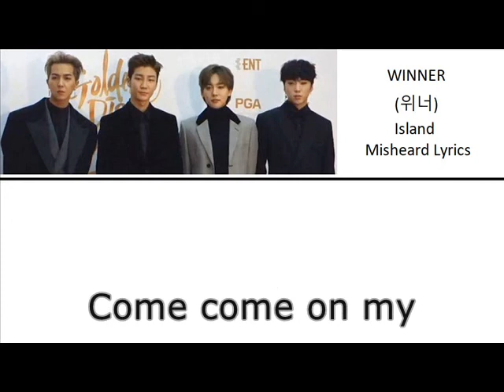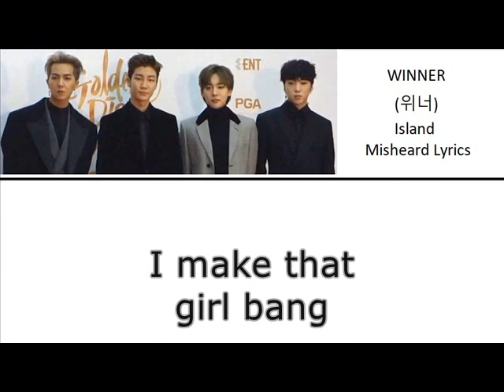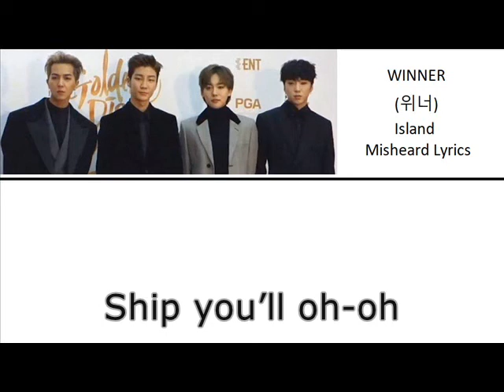WINNER (위너) - Island Misheard Lyrics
Want to know more about Donald Trump Island? Find it out here!
Enjoy the misheard lyrics!
Video content not mine.
Credits to the following:
Photo: Wikipedia/Music: YG Ent
Misheard chorus lines are from Kookies and Cream video. These are in allcaps.